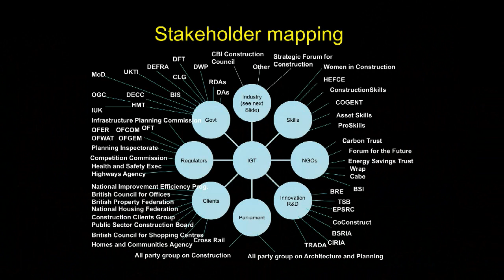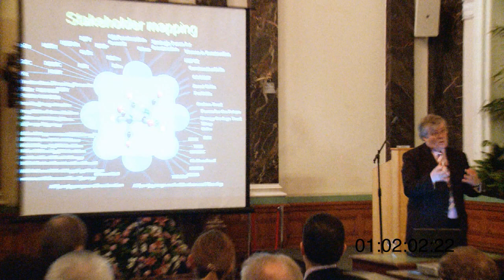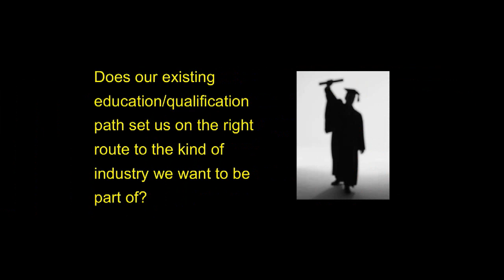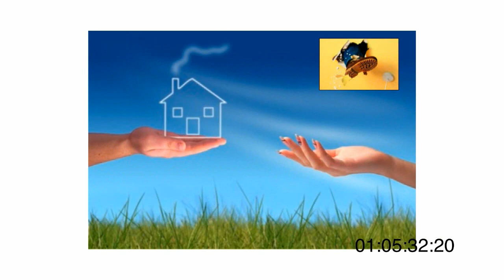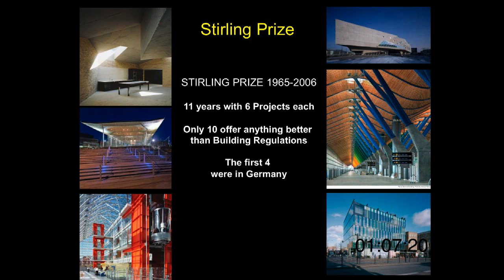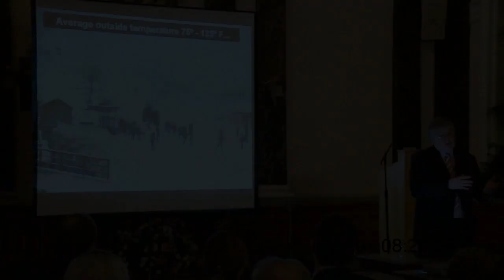Paul Morrell, Chief Construction Adviser - speech at launch of BEST Show (Part 3)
Paul Morrell, Chief Construction Adviser, outlines his vision for the industry in his presentation 'Searching for the original language'. Morrell is speaking at the launch of The BEST Show on 12 February 2010 in Birmingham (part 3 of 4)